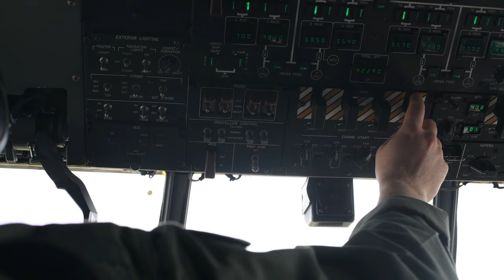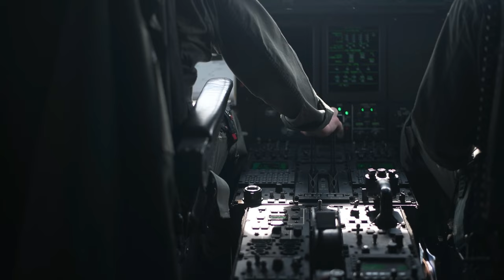Reliving the Iwo Jima Legacy: How VMGR 152 Is Making History!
U.S. Marines assigned to Marine Aerial Refueler Transport Squadron 152, transport U.S. Marines and equipment assigned to Combat Logistics Regiment 37, in preparation of the Reunion of Honor ceremony at Iwo To, Japan, March 21-22, 2023.

VMGR-152 Supports the 78th Iwo Jima Reunion of Honor Ceremony
IWO TO, JAPAN
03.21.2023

 The Reunion of Honor ceremony is an annual event to honor both Japanese and American service members who fought during the Battle of Iwo Jima. (U.S. Marine Corps video by Cpl. Evan Jones)

Film Credits: Video by Cpl. Evan Jones
1st Marine Aircraft Wing